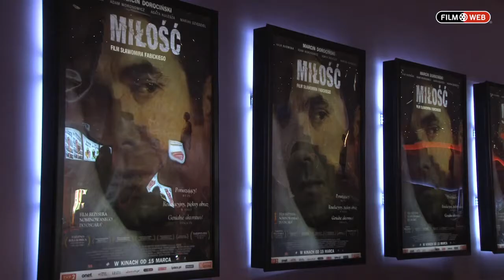Premiera "Miłości. Filmu Sławomira Fabickiego"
W Warszawie odbyła się premiera filmu "Miłość" w reżyserii Sławomira Fabickiego. Filmweb był na uroczystości z kamerą i mieliśmy okazję porozmawiać z twórcami.